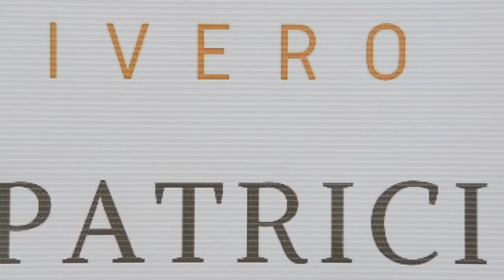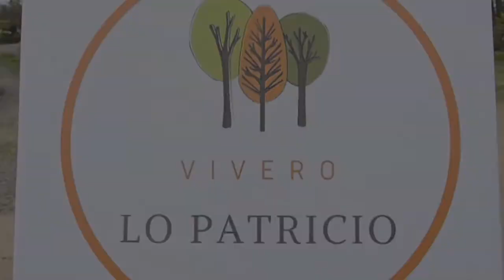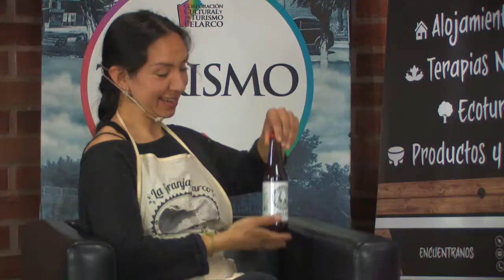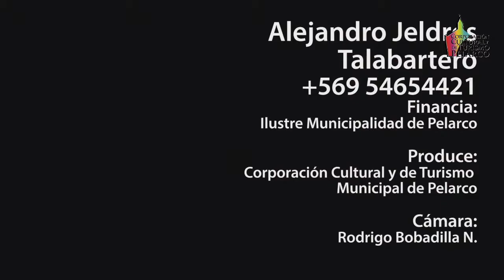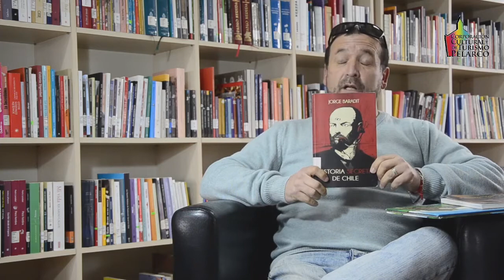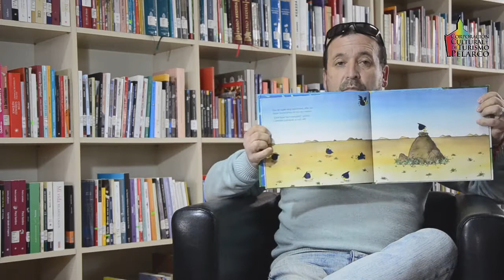Viernes Culturales en Pelarco/2 oct 2020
Programa dedicado a la Cultura, la artesanía, el patrimonio, las artes, el turismo, noticias y el pequeño emprendedor de la comuna.
Realizado por la Corporación Cultural y de Turismo Municipal de Pelarco.
2 oct 2020